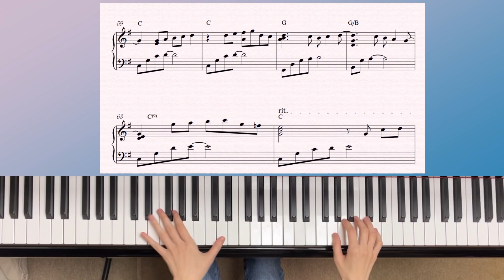【Penny Lane/ペニー・レイン】ピアノソロ中級/Beatles/ビートルズ/ジョン・レノン/ポール・マッカートニー/John Lennon/Paul McCartney Piano solo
ビートルズの名曲、『Penny Lane』をアップテンポの２拍子にアレンジしました😊
ラテンのビートを意識して弾いてみると楽しいですよ❣️

©️2022Makiyo.mimura